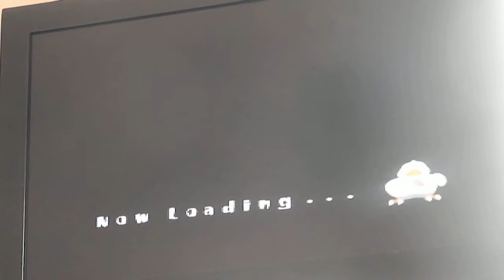Let's Play Chocobo Racing Part 12 - Dashing to the End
Introducing the classic Final Fantasy franchise to my channel, but in a most unusual manner of the spin-off racing game that is Chocobo Racing, I venture forward in what will be a brand new first with a 'duo-commentary' alongside my cousin remembering the nostalgic PS1 days of old!

For what is the last part of the Chocobo Racing Let's Play with my cousin, we continued letting the CPU take the wheel and see who is best, although this time we refrained from using our more powerful custom racers and instead designed each regular racer with his/her own natural ability to make things more fair and interesting from a diversity perspective.

Certainly it's not the longest Let's Play, not by a long shot, but I find this to be one of the more charming Let's Play I did with Jay, primarily in that this game does hold a lot of memories from my own childhood and have not been able to replay such a classic for almost an entire decade up until this point here on 2013! So certainly this was a joy to go back to, even if it only lasted us a few weeks!

Although what to Let's Play next for showing off here on YouTube? Well after some new additions to the Critique Commentary series, perhaps I will have that one figured out in due time!